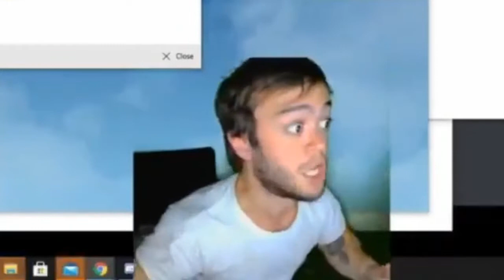VIGOR SEASON 9 IS FINALLY HERE!!!:Vigor Funny Moments #44